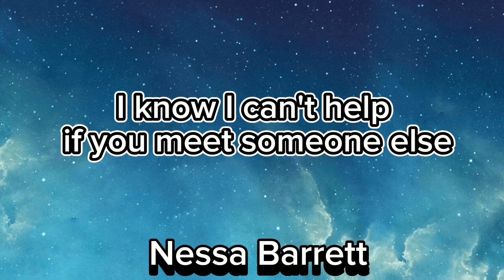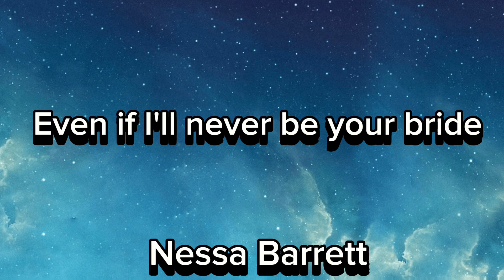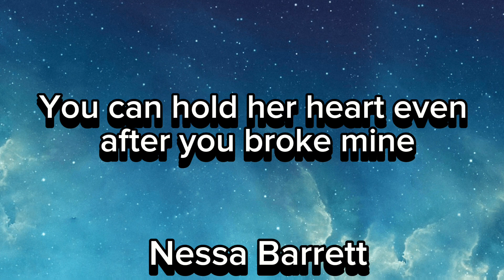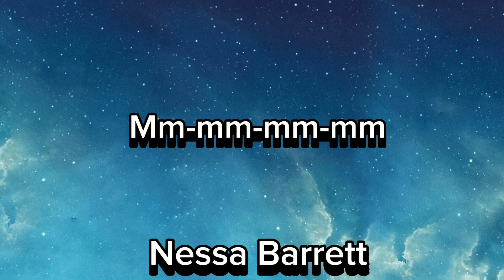Lie - Nessa Barrett (Lyrics)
THIS SONG 😭 ON MY KNEES 🙇‍♀️